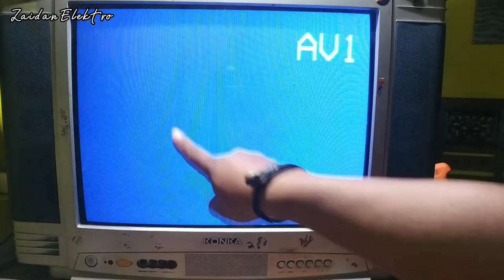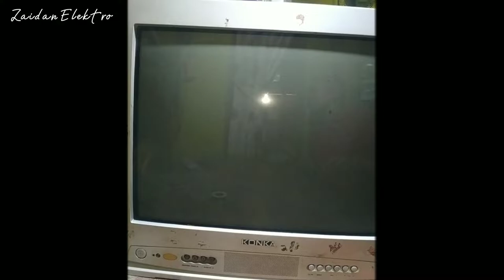tv tabung gambar gelap sebelah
tv tabung merk 21 inchi merk konka dengan kerusakan raster gambar gelap sebelah,,,rupanya komponen ini yg rusak,,,selamat menonton.